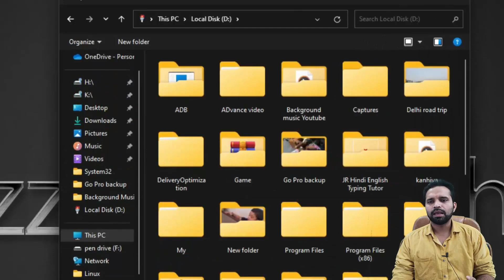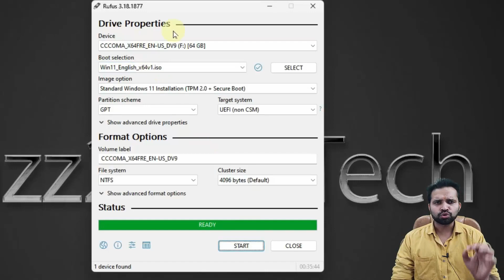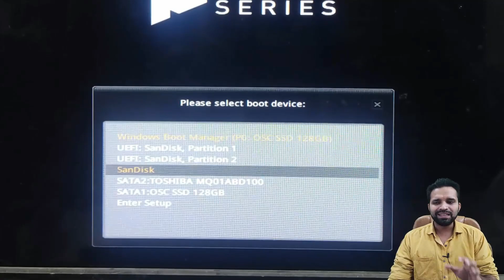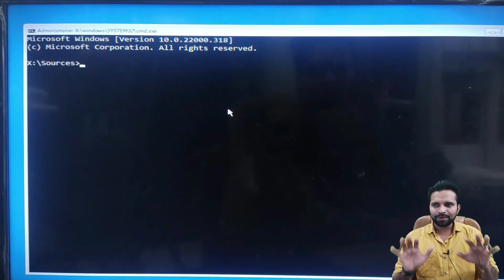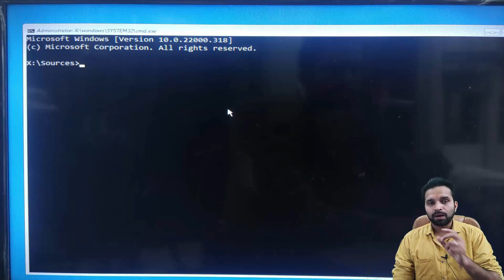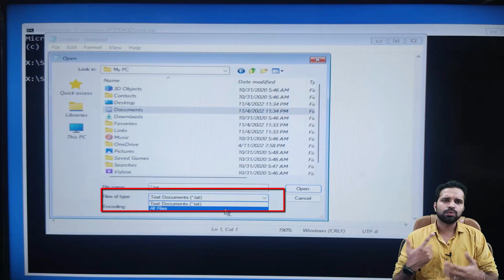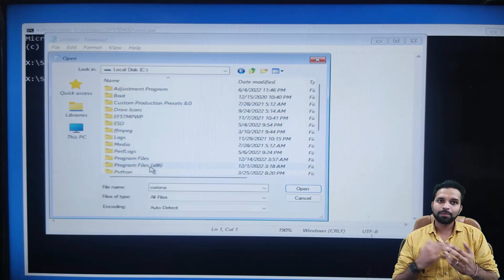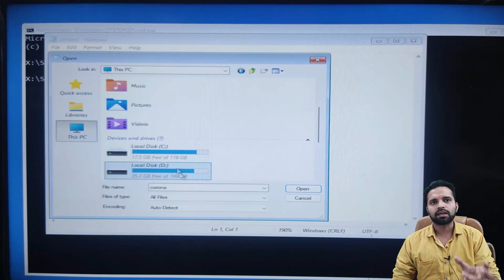How to save data in C drive before formatting? | लैपटॉप फॉर्मेट करने से पहले डाटा बचाना चाहते है?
Gadget i use for Recording:
Camera: I am using Mobile Camera